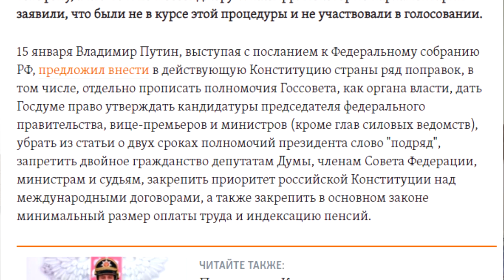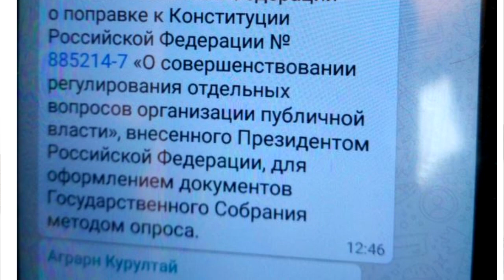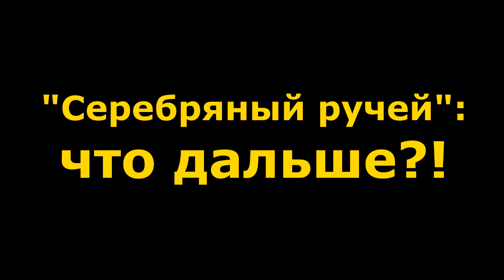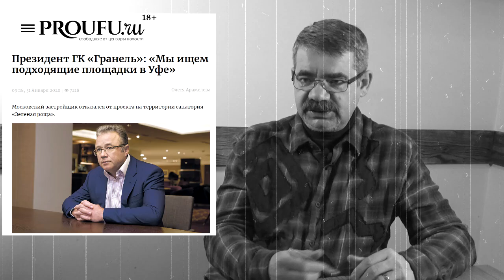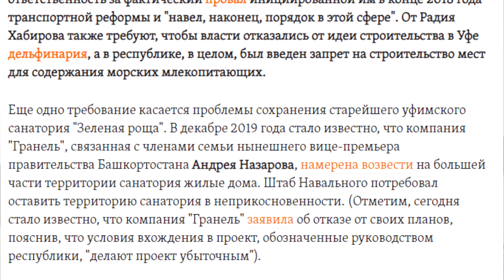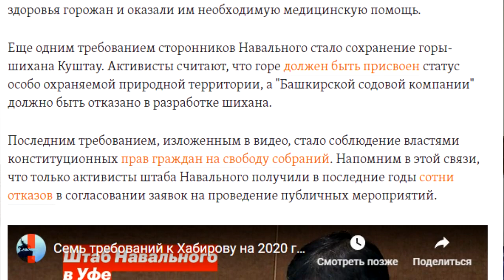"Доктор Хаос растолстел...". "Открытая Политика". Выпуск - 170.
Хронометраж выпуска:
00:13 - Министр быстрого приготовления;
05:27 - "Доктор Хаос";
07:28 - Конституция по WhatsApp?!;
09:33 - "ЕР": мракобесия продолжено...;
11:17 - Курултаю Башкир отказано...;
13:22 - ФСБ вызывает журналистов;
16:56 - "Первый Трест": только слухи...;
19:16 - "Серебряный ручей": что дальше?!;
21:52 - СУ-10: что неладно в королевстве?;
26:47 - "Зеленая роща": "Гранель" отказалась;
31:38 - Ультиматум Чанышевой;
35:06 - Юлия Вольф вместо Линары Ивановой?;
38:09 - Анонс.